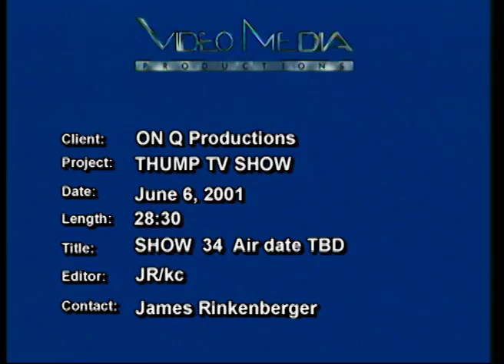Thump Records TV Show